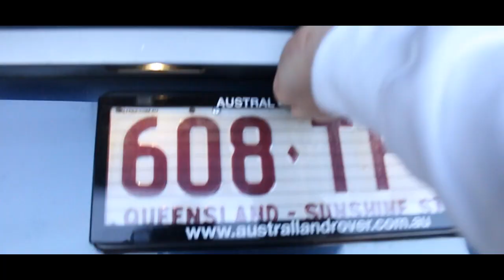BTS of my MV/Dear Margaux | V-Blog 27.0 | Alexander Wang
So this is the behind the scenes of my first music video as well as my video called 'Dear Margaux'. Enjoy!